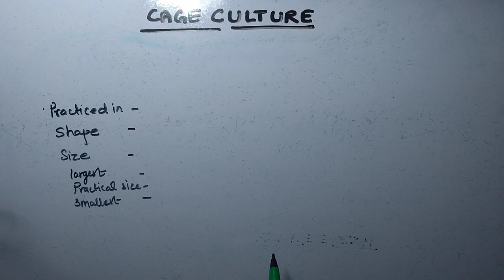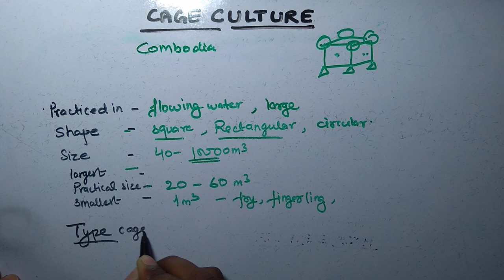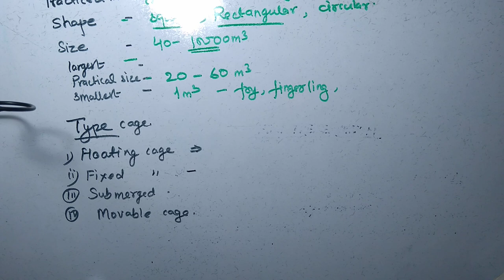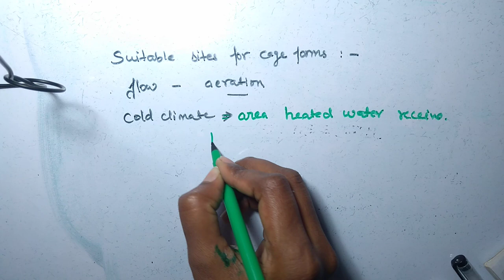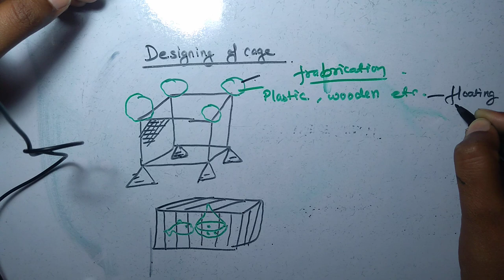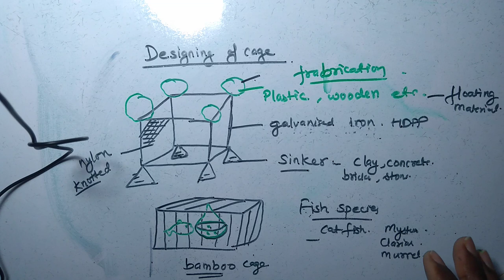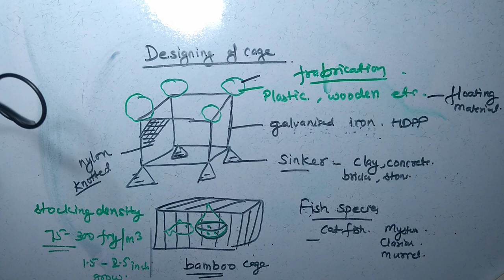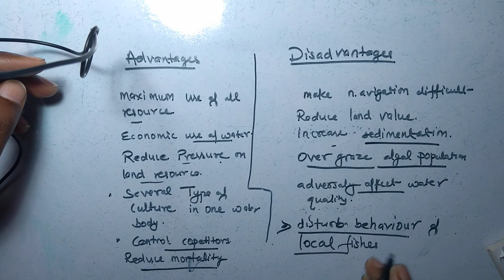CAGE CULTURE 🐡🐟 Fisheries for MSc